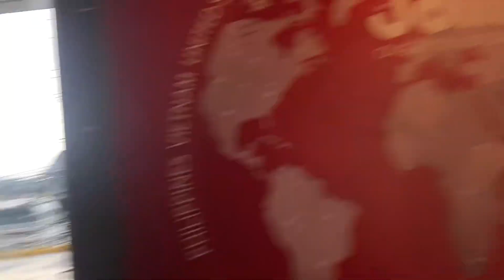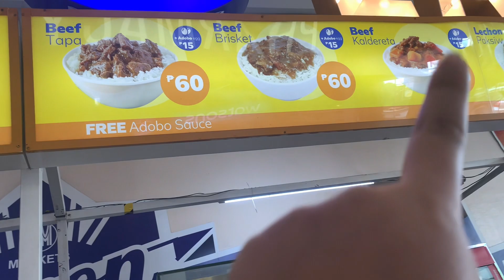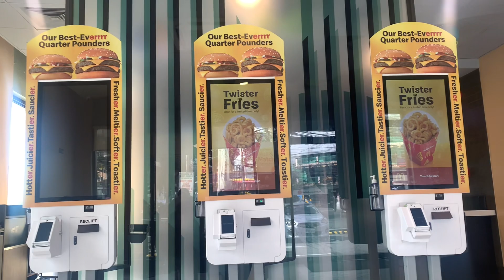Pregnancy Vlog: Food Cravings, Travel, Haul & Unexpected things happen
🌼 faq's:
how old am I?
~25 (married)
what cameras do I use?
~IphoneXr & gopro hero 7 silver
what do I edit on?
~capcut/vllo

God Bless ☘️